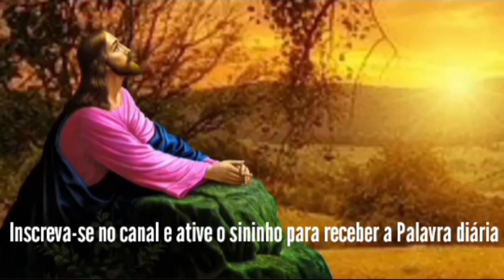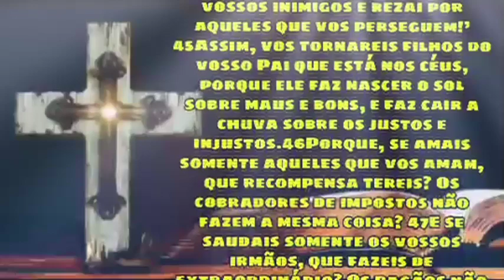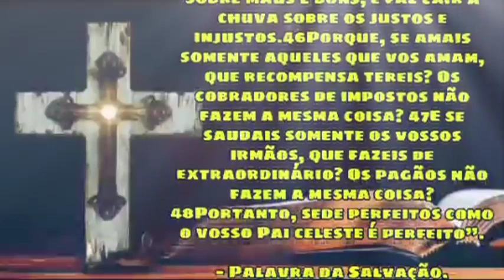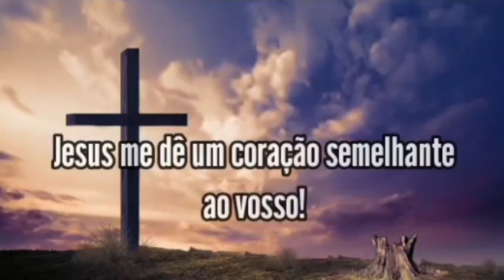Palavra de Deus para mim hoje, Palavra do dia | Mt 5,43-48 ORE PELOS INIMIGOS🙏🏻